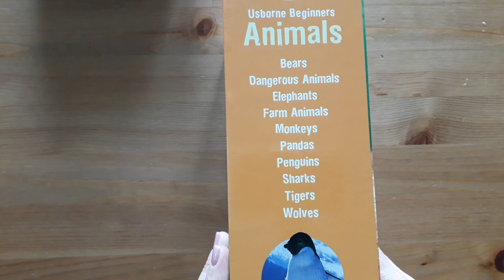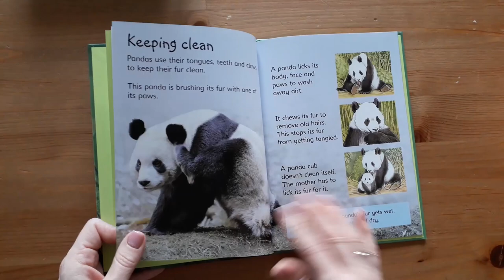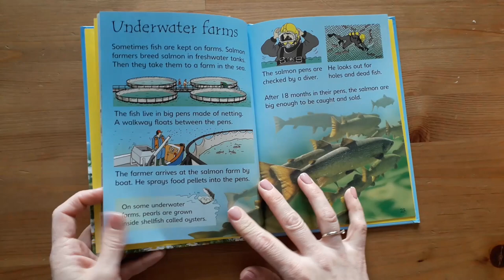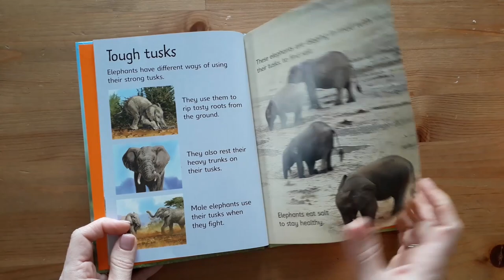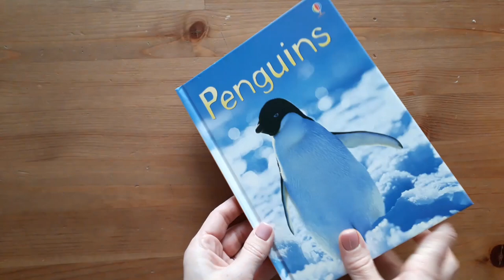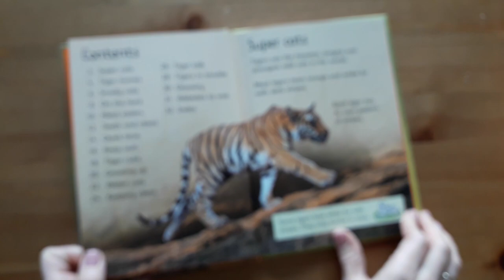Beginners animals box set - Usborne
Little animal lovers will adore this set of fact books from the popular Beginners series. With simple, bite-sized chunks of text accompanied by vivid illustrations and photographs, Usborne's Beginners series is specially designed for children beginning to read on their own. Includes: Beginners Monkeys, Pandas, Penguins, Bears, Elephants, Sharks, Tigers, Dangerous Animals, Farm Animals, Wolves.